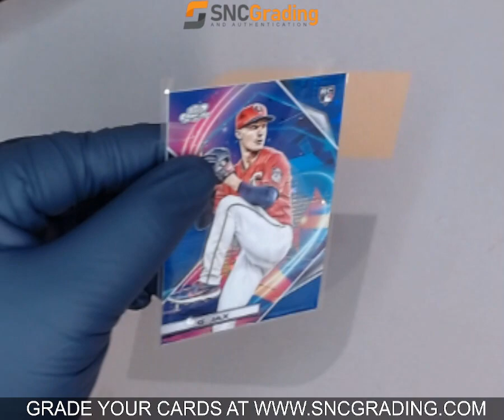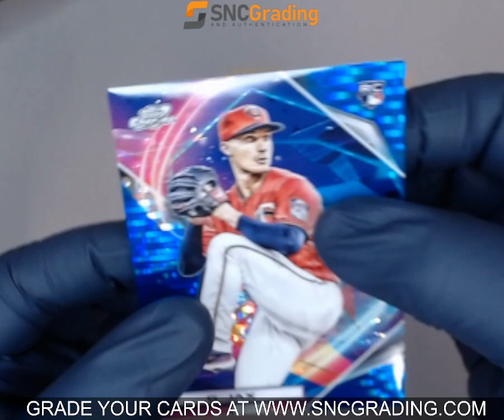SNC GRADING: 2022 TOPPS COSMIC CHROME GRIFFIN JAX #62 BLUE MOON REFRACTOR ROOKIE (1768614307266)